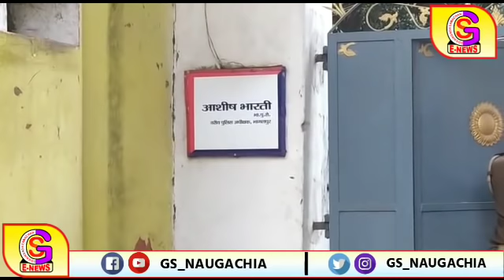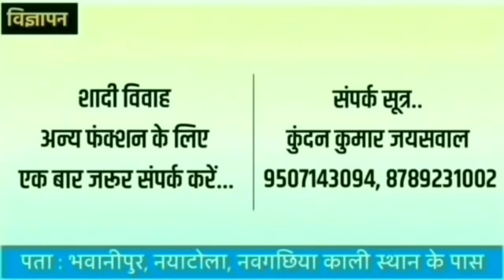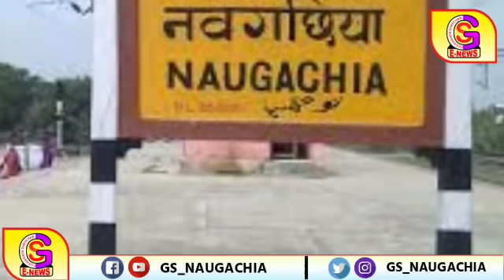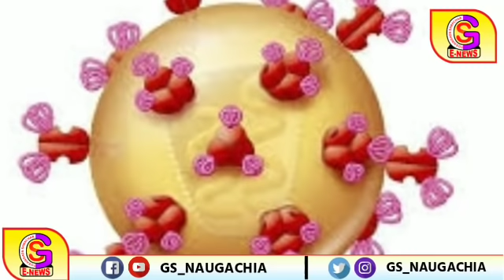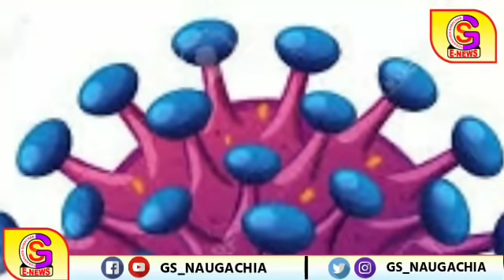Naugachia/Bhagalpur News नवगछिया / भागलपुर 14/12/2019 (शनिवार) की ख़बरें- GS NEWS